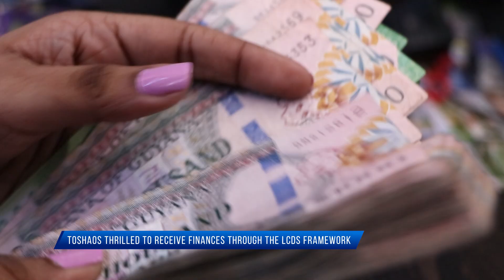Toshaos thrilled to receive finances through the LCDS framework